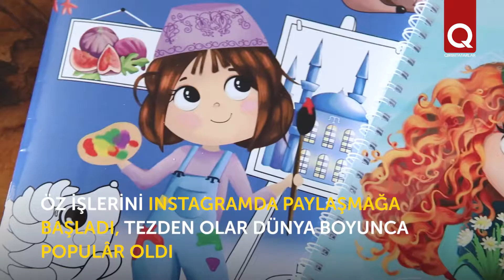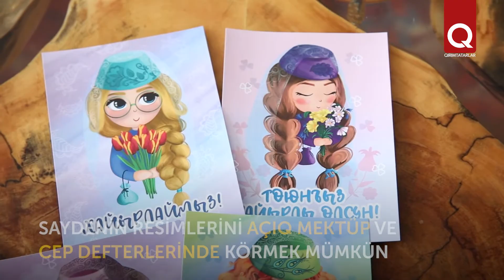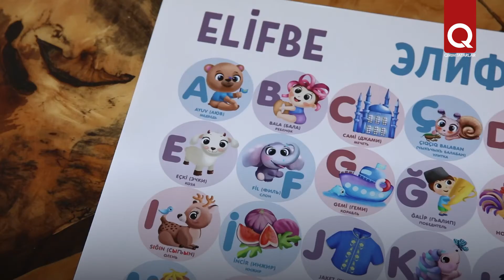Sayde Çerkezova – milliy qaramanlarnı resim yapa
İnternette qırımtatar üslübinde yapılğan qaramanlarnı körgendirsiz. Olarnıñ müellifi 25 yaşlı ressam ve dizayner Sayde Çerkezova. Yaqında, o, ana tilimizde elifbe ve boyama defteriniñ dizaynı üzerinde çalıştı. Olar balaçıqlarğa meraqlı şekilde ana tilimizni ögrenmege imkân bere.